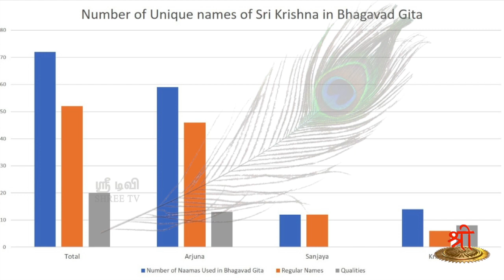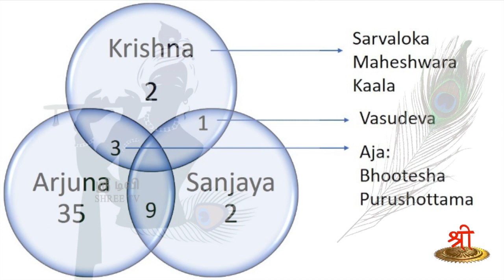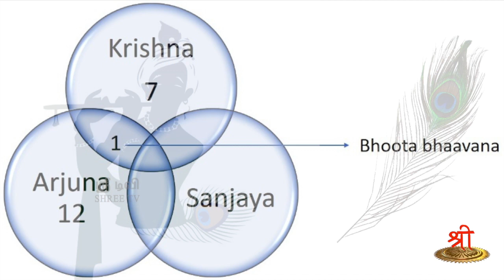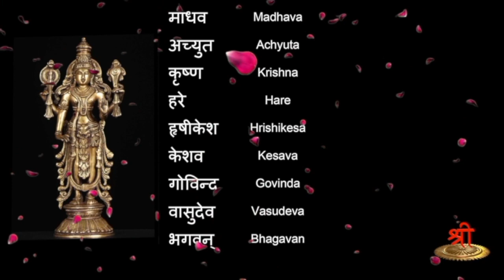Naama Geetha - 99 Interesting Insights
We enjoyed the anubhava of Sri Krishna's divine names in the last 98 episodes.

In this penultimate episode, we will experience the depth,  different dimensions that came up preparing for this project.